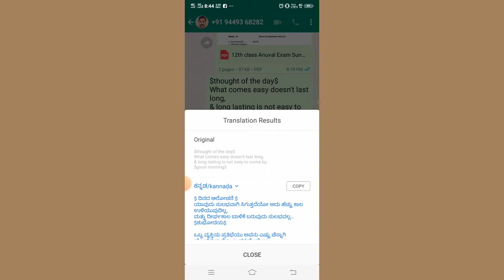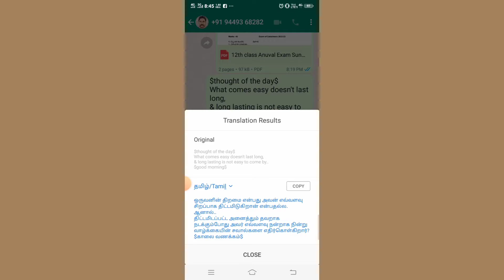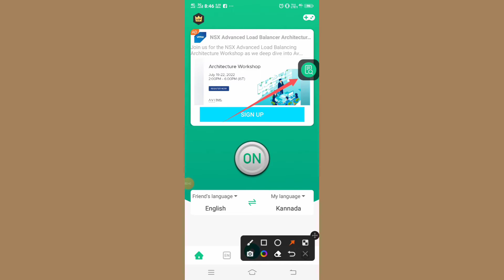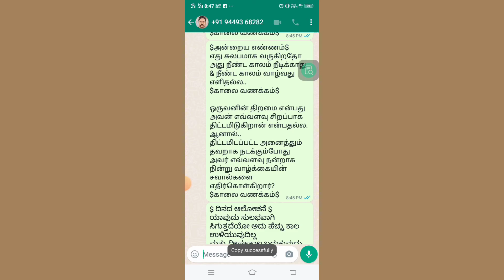WhatsApp Text Message Long press usefull tricks in kannada 2022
ವಾಟ್ಸ್ ಆ್ಯಪ್ ಮೂಲಕ ನಾವು ಹಲವರಿಗೆ ಮೆಸೇಜ್ ಕಳುಹಿಸುತ್ತೇವೆ , ಈ ರೀತಿ ಮೆಸೇಜ್ ಕಳುಹಿಸುವಾಗ ಗಮನಿಸಬೇಕಾದ ಅಂಶಗಳು ಹಲವಾರು ಇದೆ , ಅಂತಃ ವಿಷಯಗಳ ಕುರಿತು ಈ ವಿಡಿಯೋ ದಲ್ಲೀ ಮಾಹಿತಿ ನೀಡಲಾಗಿದೆ , ಹಾಗಾದರೆ ವಿಷಯಗಳನ್ನು ಅರ್ಥ ಮಾಡಿಕೊಳ್ಳಲು ವಿಡಿಯೋ ಪೂರ್ತಿ ನೋಡಿ ಅರ್ಥ ಆಗುತ್ತದೆ

application Link